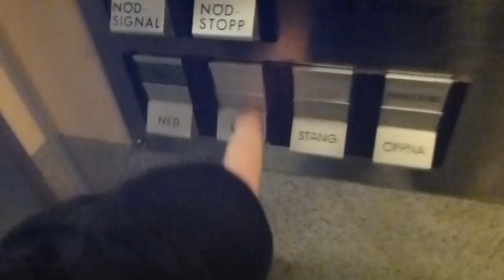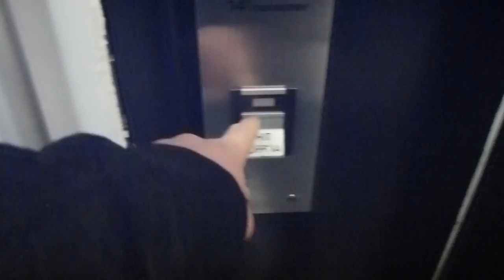DEVE Elevators @ Hallunda Centrum